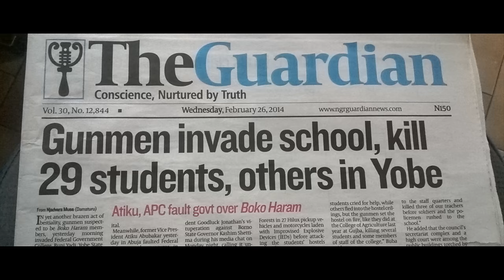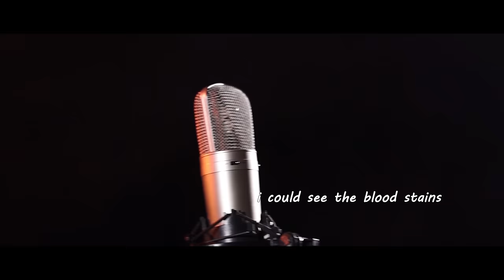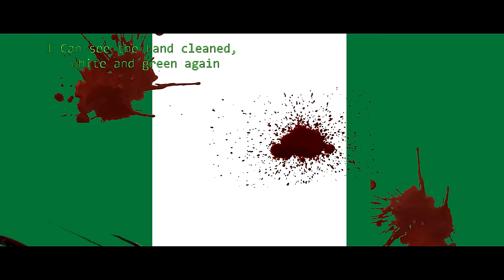Heal Our Land - Dr. John Mo (Official Video)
Blood stains on the land; blood stains on ground; blood stains on the flag

"Heal Our Land" was inspired by the disturbing happenings in the nation - the senseless tribal and religious killings, communal violence and the brutal murdering by some Forces empowered by the Government to protect the citizenry. More worrisome are the recent killings and maltreatment of some citizens while demonstrating across the land. These happenings depict a nation bleeding, thus having her flag and the land stained with blood!
While some of us can do less to revert these occurrences, I believe we can do more praying, and invite the Almighty God to "Heal Our Land" again, as no one will do. The song speaks of the pains, the blood stains on the land, and consequently prays for the nation, believing and prophesying healing and cleansing for the nation. Yes, God hears our prayers and the answer shall surely be!
May this song lead you to see beyond our pains and troubles now, and see a nation greater again as God intervenes.

This video is directed by MOSAX NEWWORLD EMPIRE